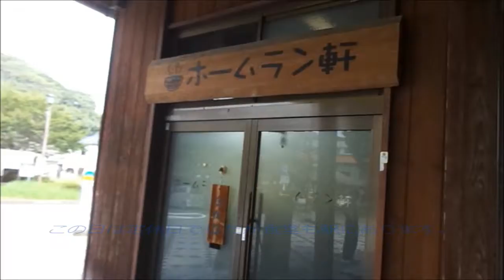天竜二俣駅駅舎と車庫の新ラッピング気動車。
天竜二俣駅の駅舎の紹介と車庫にある新ラッピング気動車。今回新ラッピング気動車に乗りたくて、天竜二俣駅に行ったのですが、あいにく車庫に停留中でした。コメント評価も歓迎します。